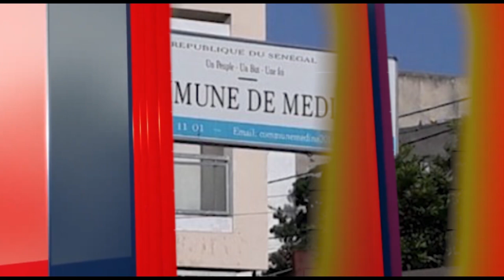Distribution de kits scolaires: My Médina Schools a opté pour 30 écoles en 2024